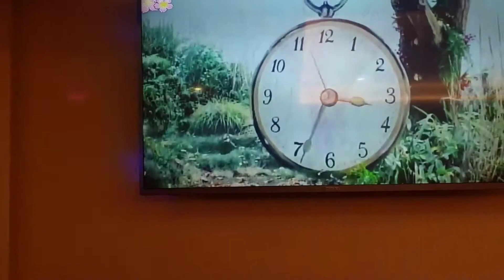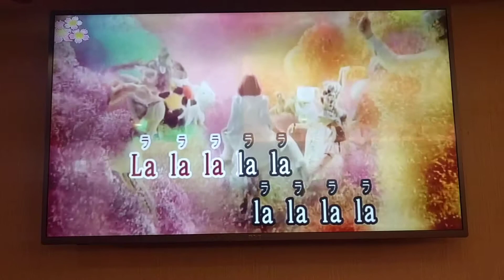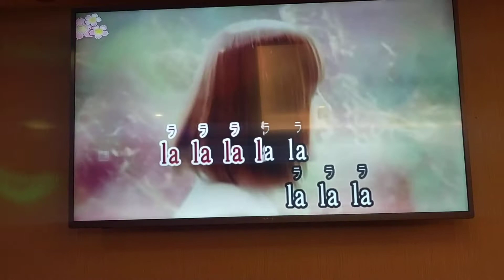玉蘭翻唱 にじいろ 志明一族 演歌秀